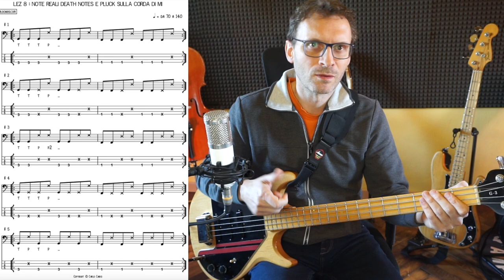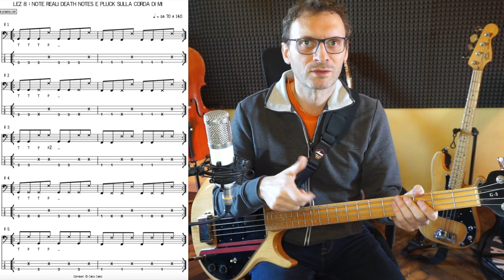Dispensa Slap lezione 8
Scarica gratuitamente il pdf di Dispensa Slap o acquista a 3€ le basi audio